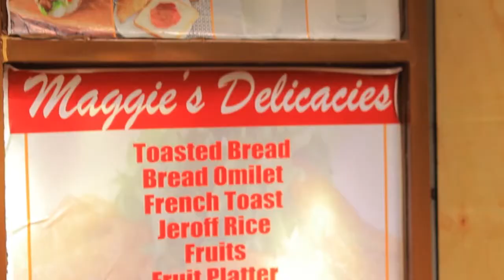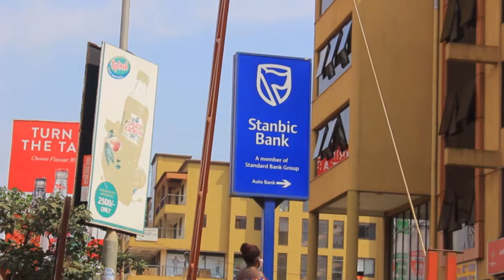PR.OSMAN KAWEESI AND PR. FRED SSERWADDA ON TEA PARTY TALK WITH MAYINJA JAMES M ENJOY WORD OF GOD.